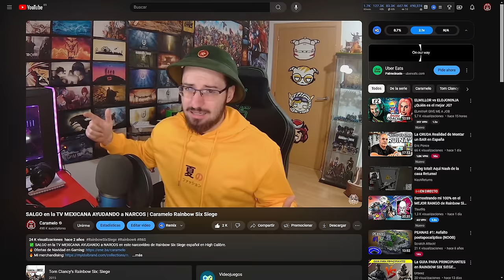ASH es la CABRA de R6 | Rainbow Six Siege Gameplay Español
✅ ASH es la CABRA de R6 en este Gameplay de Rainbow Six Siege español en la temporada Twin Shells.